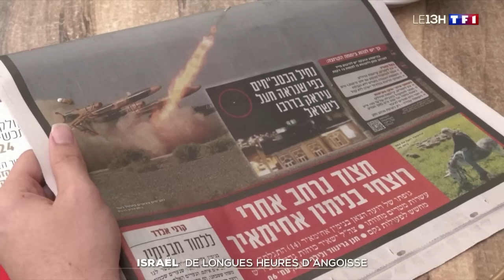L’Iran attaque Israël : plus de 300 drones et missiles tirés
L’Iran a attaqué Israël cette nuit, plus de 300 drones et missiles ont été tirés par Téhéran, en réponse à une frappe contre son consulat à Damas.